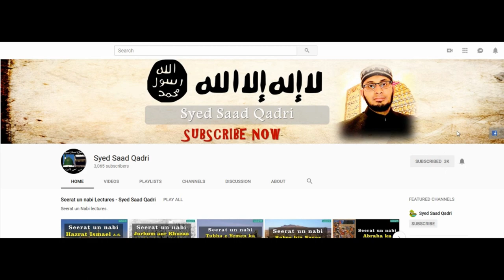4 Jinn Mar Gayay || Jinn Series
This lecture is about Jinn Series